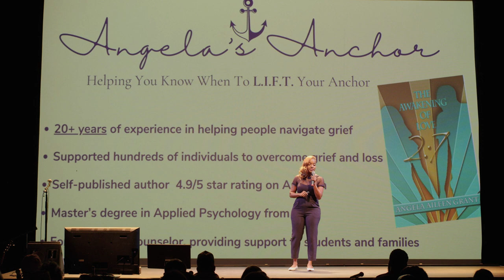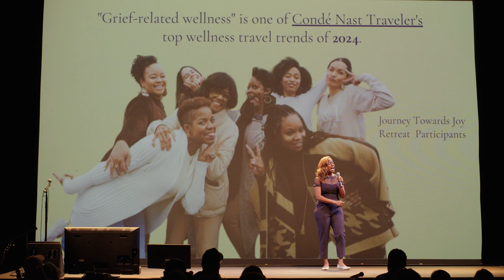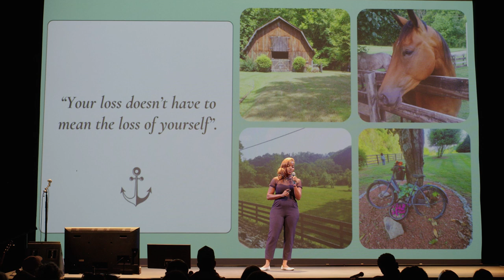Periscope Pitch 2024 Angela Grant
Angela Grant (she/her) pitched her creative business at the Arts & Business Council of Greater Nashville's 2024 Periscope Pitch + Artist Entrepreneur Showcase.

Angela (literary arts, artistic wellness) is the founder of Angela’s Anchor, leveraging 15+ years of expertise to guide individuals through grief and loss. Her passion for writing, event curation, and counseling converge in transformative grief retreats. She is currently seeking investment to renovate the barn on the family farm where she grew up into a retreat center so she can help more people in their journeys through grief.